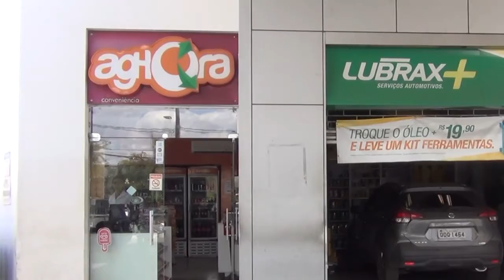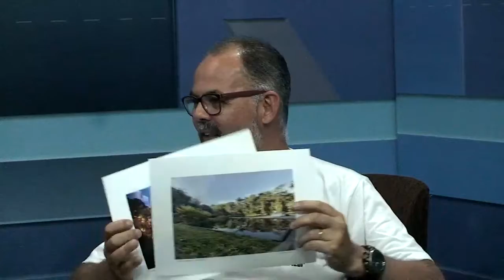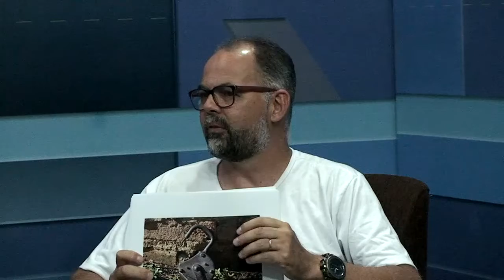Santiago Entrevista - Léo Drumont Fotógrafo - Coletivo Sete Lagoas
Santiago Entrevista recebeu Léo Drumont Fotógrafo integrante do Coletivo de fotógrafos de Sete Lagoas. Ele falou sobre o trabalho do coletivo, projetos, deu detalhes sobre a fotografia e sobre a nova parceria com a TV Sete Lagoas e Sete Lagoas Play.